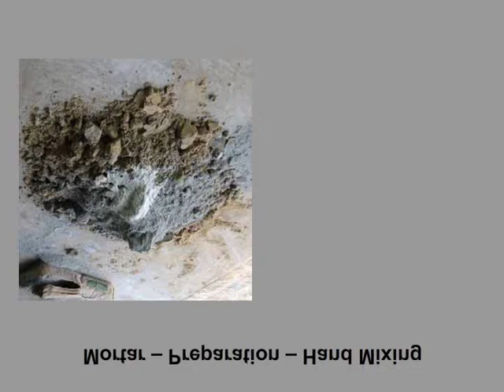Mortar – Preparation – Hand Mixing